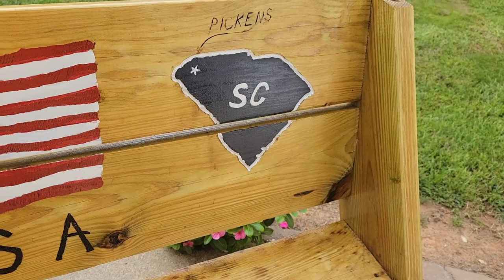Campground Bench #1 Facelift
I made two outdoor benches where I built my rocket stove last year.  They're made with treated lumber 2x4s, but they still fade over time.  So, after a year of exposure to the elements, I decided to give them both a facelift.  This is the Bench #1.I'm hoping I can finish Bench #2 this week.